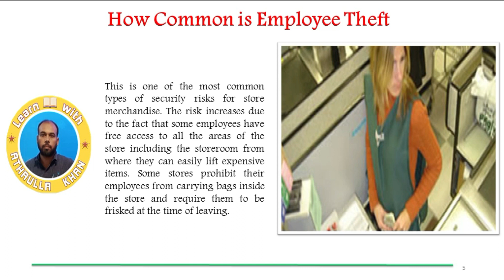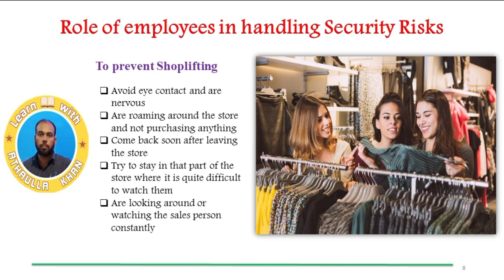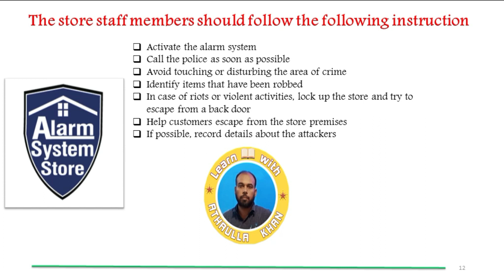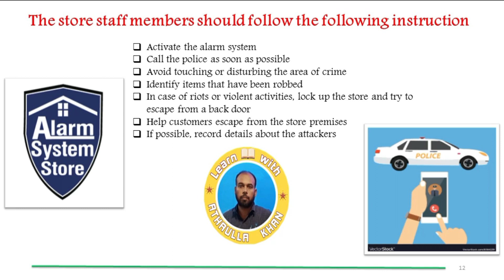Securing Retail Stores